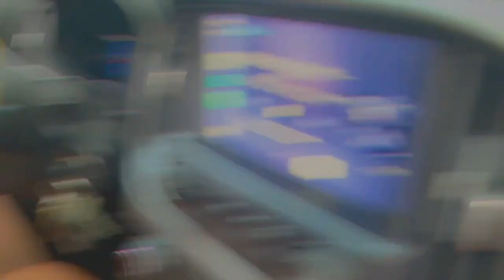JMiejfamily Vlog 1240 A Fun Adventurous Day | Week 175.6!!!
Hey everyone we are the JMiejfamily and this is our one thousand and two hundred real vlog called a fun adventurous day !!! Our vlogs will be getting more interesting and we will get better at this logging thing we are not use to it yet but we will get better promise, hope you enjoy bye!!!